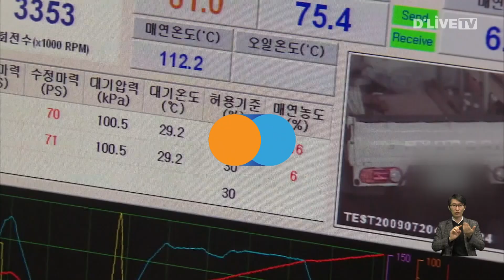[서울] 5등급 위반차량 절반 감소…4등급 조기폐차 시작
진행 : 박세종 아나운서, 민세정 아나운서

배출가스 5등급 위반차량이
절반으로 감소한 것으로

서울시에 따르면
제4차 미세먼지 계절관리제 시행 첫 달인
지난해 12월부터 올해 1일까지
하루 평균 단속대수를 조사한 결과

단속 차량이 228대에서 103대로
55% 감소했다고 밝혔습니다.

통행량 감소에 따라
초미세먼지와 질소산화물은
3차 계절관리제 대비
29%와 25%씩 각각 감소했다고
시는 밝혔습니다.

한편 시는 올해부터
4등급 경유 차량에 대한
조기 폐자 지원을 시작할 예정이며

구체적인 지원 금액과 절차는
이달 중 발표할 계획입니다.

_성북구_강북구_도봉구_노원구_은평구_서대문구
_마포구_양천구_강서구_구로구_금천구_영등포구
_동작구_관악구_서초구_강남구_송파구_강동구